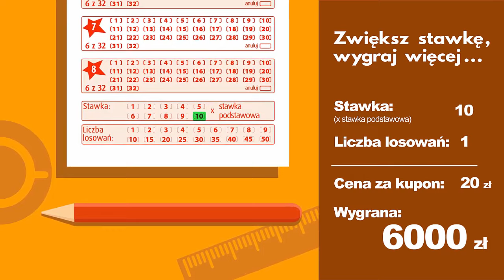Losowanie gier lotto z 15 lipca 2024 godz. 22:00 // Wyniki Lotto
WYNIKI LOSOWAŃ Z DNIA: 15 lipca 2024, PONIEDZIAŁEK

POLECAMY również inne nasze poradniki:
[1] PiRAMiDKA - najprostszy system typowania liczb Multi Multi